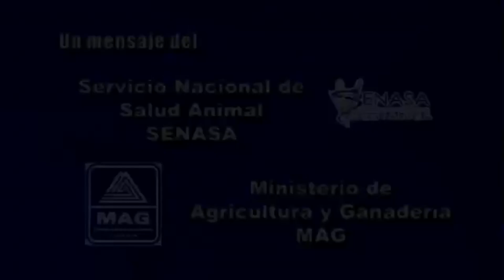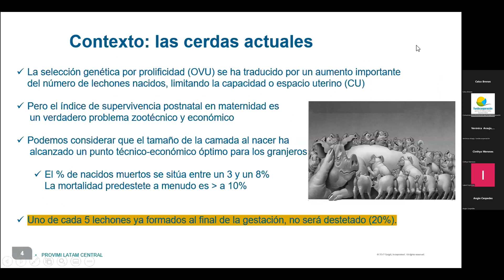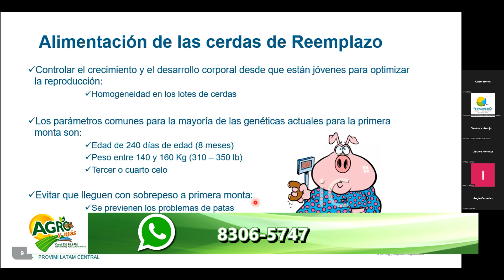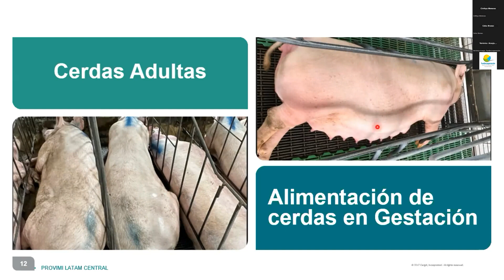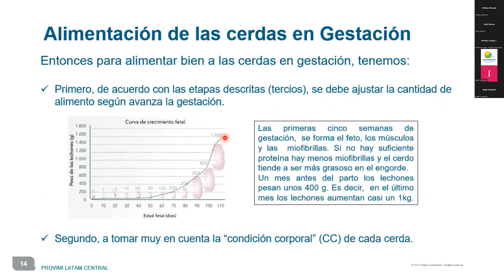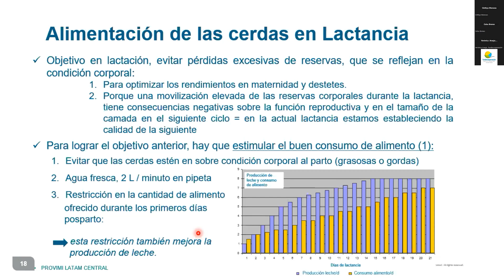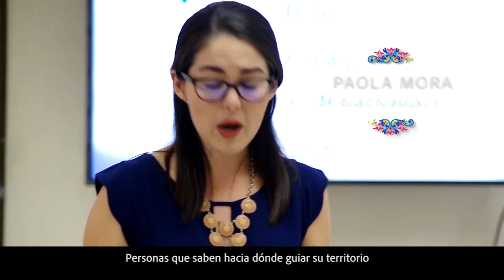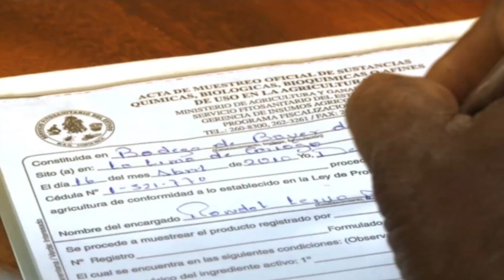Agro y más: Nutrición animal Porcina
Uno de los aspectos limitantes en la producción porcina es la alimentación, es por esa razón que en este programa nos enfocaremos en el desarrollo de planes de alimentación para las cerdas. Pilar de productividad en la porcicultura.